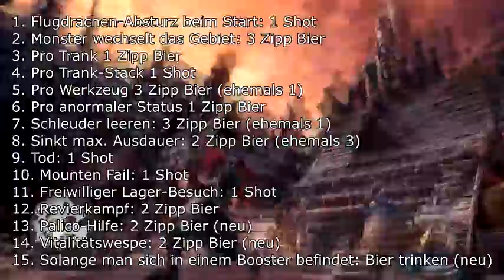Drunken Hunterz #019 UNCUT - Höllen-Zinogre, Doppelklingen (Session 3, Part 1) (Regeln Beschreibung)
Drunken Hunterz geht in die dritte Runde! Diesmal nur eine recht kurze Session, weil Andi an dem Tag überhaupt nichts vertragen hat :D Und außerdem haben wir neue Regeln (und die sind ganz sicher auch Grund dafür, dass Andi so früh Totalschaden ist xD)
Im ersten Part dieser Session legen wir uns gleich mal mit einem Höllen-Zinogre an, weil ich Andi was GANZ Wichtiges zeigen muss xD

Regeln:
1. Flugdrachen-Absturz beim Start: 1 Shot
2. Monster wechselt das Gebiet: 3 Zipp Bier
3. Pro Trank 1 Zipp Bier
4. Pro Trank-Stack 1 Shot
5. Pro Werkzeug 3 Zipp Bier
6. Pro anormaler Status 1 Zipp Bier
7. Schleuder leeren: 3 Zipp Bier
8. Sinkt max. Ausdauer: 2 Zipp Bier
9. Tod: 1 Shot
10. Mounten Fail: 1 Shot
11. Freiwilliger Lager-Besuch: 1 Shot
12. Revierkampf: 2 Zipp Bier
13. Palico-Hilfe: 2 Zipp Bier
14. Vitalitätswespe: 2 Zipp Bier
15. Solange man sich in einem Booster befindet: Bier trinken

Mit Andi (CrowFace)